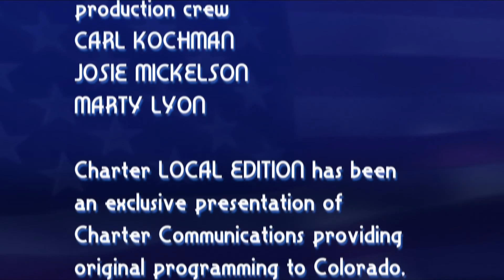Charter Local Edition Wyoming 0616 Kelly Gooch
Host of Charter Local Edition Mark Staples sits down to talk with Sheridan, Wyoming Council Member Kelly Gooch about his role in local government at the Wyoming Association of Municipalities meeting in Cody, Wyoming on June 9th, 2016.